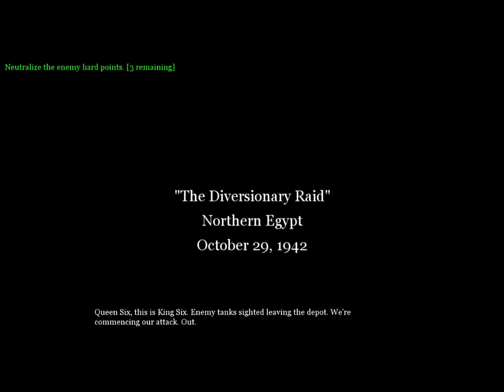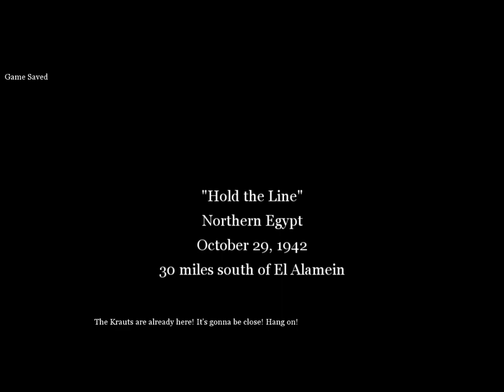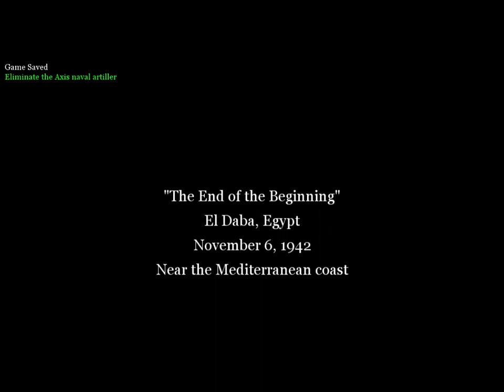Call of Duty 2 Part 4 The Battle Of Alamein No Commentary